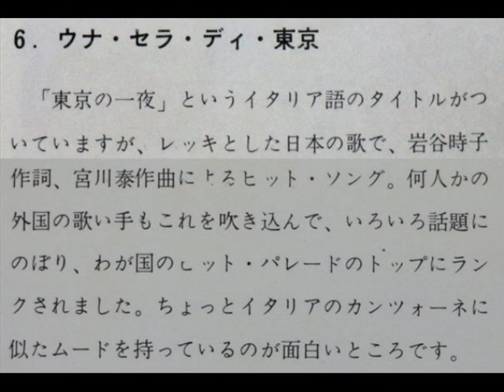MALANDO - Una Sera Di Tokyo ウナ・セラ・ディ東京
※アルバム「コンチネンタル・タンゴ・デラックス・アンコール」より
※マランド楽団
※Album「ENCORE CONTINENTAL TANGOS de luxe」
※MALANDO　and his tango-orchestra